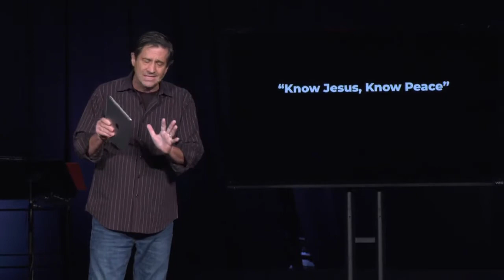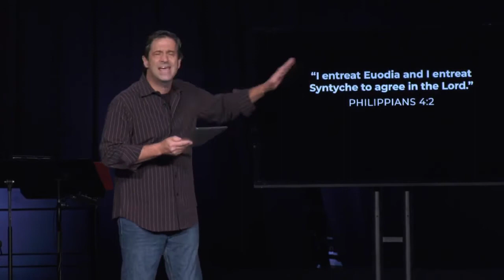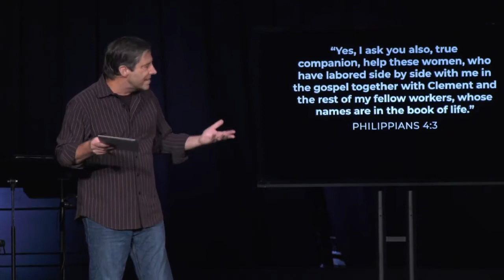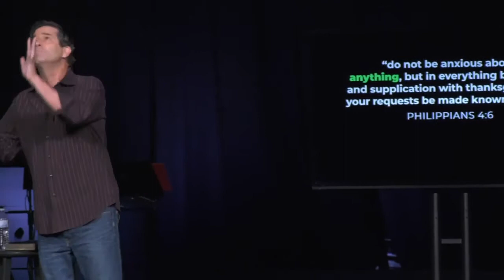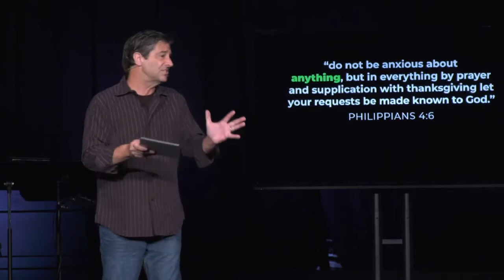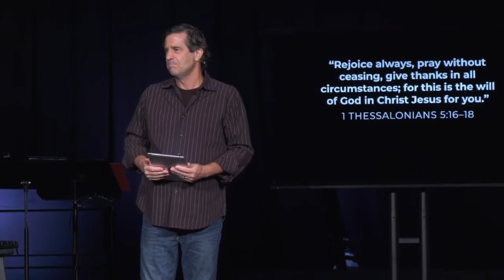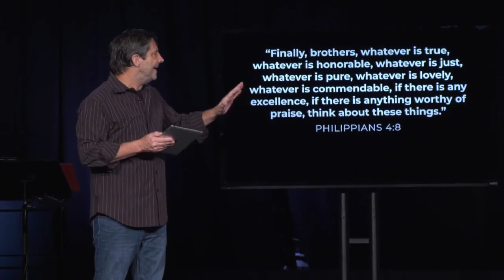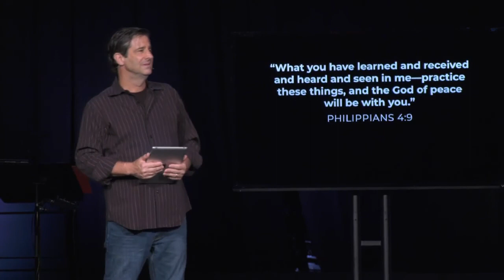Philippians: How to Increase My Peace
Stream the message, "How to Increase My Peace." Week 8 in our Philippians series. | Fill-in Notes | Digging Deeper